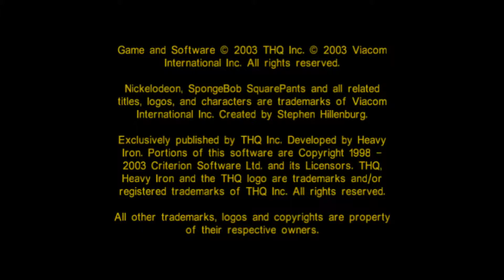spongebob squarepants episode 1 who lives in a pineapple under the sea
ohhhh who lives in a pineapple under the sea spongebob squarepants and he's in some trouble as a bunch of robots take over bikini bottom and he thinks he caused, good thing WE know the truth, join us on an under sea adventure